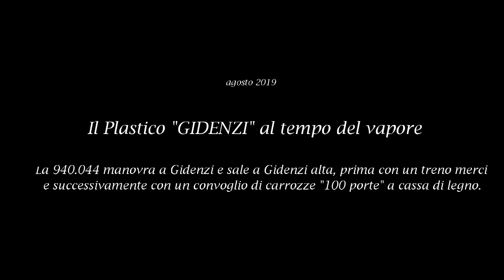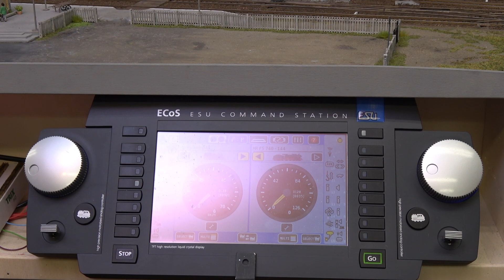M08 - Il plastico GIDENZI al tempo del vapore 4 - 25p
Plastico in stile italiano ambientato a turno in epoca III e IV (circa anni 50 e 70) con tanto vapore e diesel. L' autore del plastico e proprietario dei modelli è Giorgio De Lorenzi. Le riprese sono di Giovanni B. De Zordo in formato XAVC-S 1080x1920. Alla testa del treno a vapore, la locomotiva FS 940.044 con un treno merci e poi con un convoglio di antiche carrozze FS Centoporte a cassa di legno che percorre il tratto dalla stazione di Gidenzi a Gidenzi alta.

Italienisches H0 Modell Eisenbahn Anlage während der III. und IV. Ära (in den 50ern und 70ern) mit Dampf und Diesel Betrieb. Der Autor der Anlage und Besitzer der Modelle ist Giorgio De Lorenzi. Die Aufnahmen stammen von Giovanni B. De Zordo im Format XAVC-S 1080x1920. An der Spitze des Dampfzuges befand sich die Lok FS 940.044. Die Lok, mit einem Güterzug und dann mit einem alter FS-Holz"Centoporte" Konvoi, fahrt auf der Strecke vom Bahnhof Gidenzi nach Gidenzi alta.

Italian style H0 model railway set in turn during the III and IV era (about 50's and 70's) with steam and Diesel traction. The author of the model railway and the owner of the models is Giorgio De Lorenzi. Shooting is by Giovanni B. De Zordo in XAVC-S 1080x1920 format. At the head of the steam train, the FS locomotive 940.044 with a freight train and then with a convoy of old FS wooden case "Centoporte" coaches, that runs along the section from Gidenzi station to Gidenzi alta.